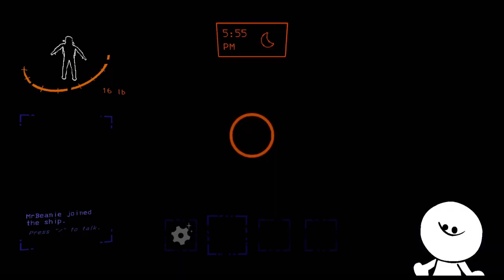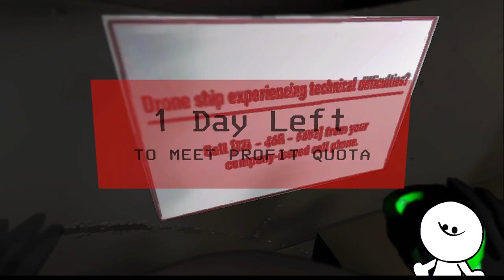Exploring the horrors of this game! | Lethal Company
Here i will try to upload as much as i can, but i still have school. This channel will mostly focus on gaming and horror!

Like and sub, or I'll take you..